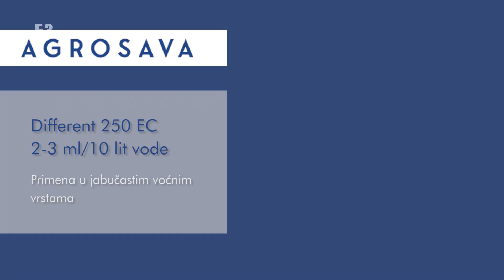Momentalna zaštita i prskanje voća - početak - jabuka, kruška, breskva, kajsija ...